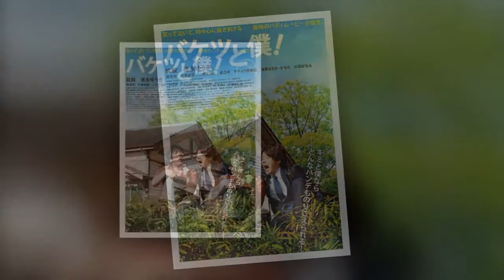シンガーソングライター＆演歌歌手主演のバディムービー「バケツと僕！」予告披露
「無敵のハンディキャップ」の著者・北島行徳氏による小説を映画化した「バケツと僕！」のポスタービジュアルと予告編が、このほど披露された。前川清の長男であるシンガーソングライター・紘毅と、“日本の孫”と親しまれる演歌歌手・徳永ゆうきがダブル主演した今作。ビジュアルと映像は、「最強のバディムービーが誕生！」というコピー通り、2人による純粋で感動的な物語の一端をとらえている。